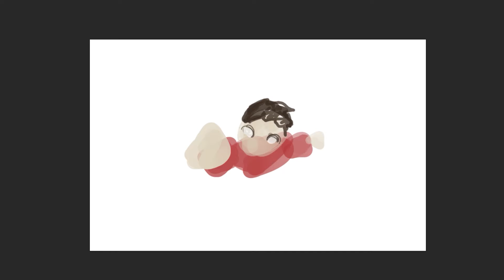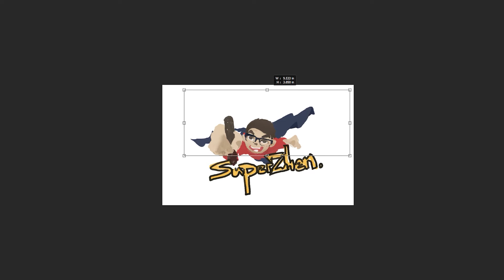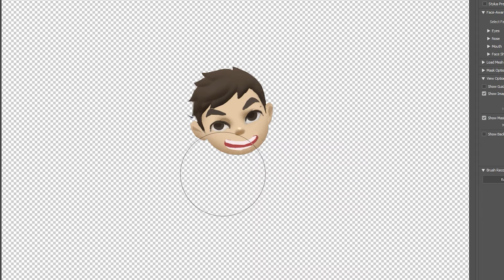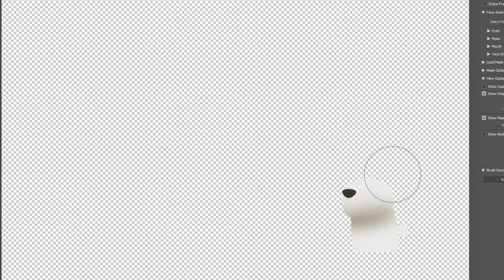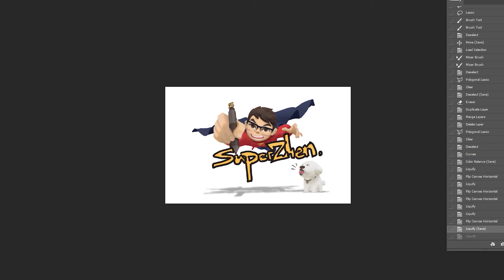Digital (speed) painting and character design for my YouTube video intro image.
YOYOYO~! Super Zhen is here, this is my first YouTube video, I am happy to be here and sharing the process of how I create characters and how I paint in photoshop. For the first of my video, I am creating my YouTube video intro image. Hope you guys enjoy it and like it. Thank you!

 啦啦啦~！ 可爱的小伙伴们，大大大大家好。我是你们的新朋友- 超级*真，很高兴能在这里分享一些我数字绘画的过程。在这第一支影片中，我制作了一个会放在每支影片开头的intro。希望大家会喜欢。谢谢啦!